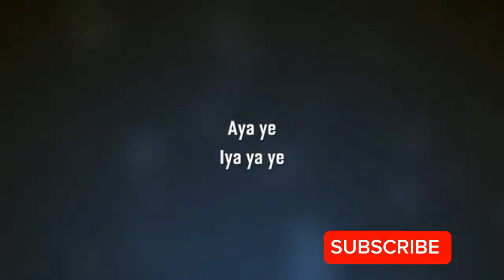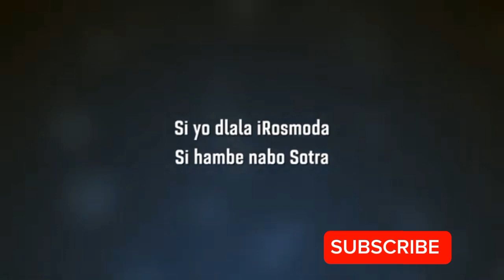Shayi Heinke💃💃🫵...DBN GOGO new fire song lyricsss(official)📍📍 tune Inn gang